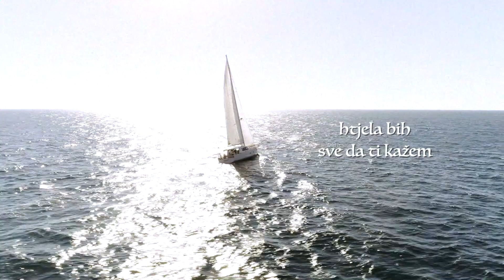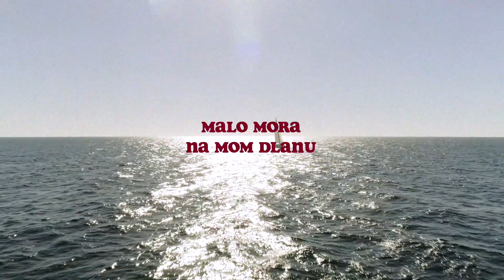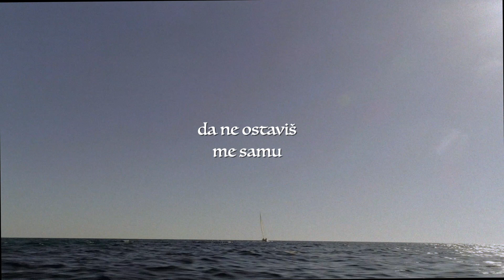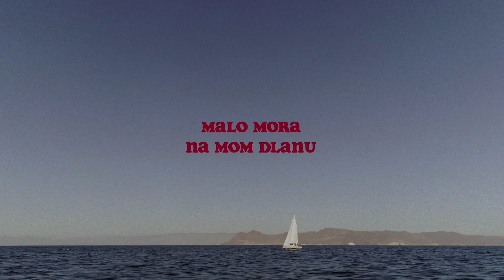Meri Cetinić - Malo mora na mom dlanu (Official lyric video)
Meri Cetinić - Malo mora na mom dlanu
Album: U prolazu

Glazba: Meri Cetinić
Tekst: Krste Juras
Aranžman: Ante Cetinić
Videoprodukcija: CroRec Video